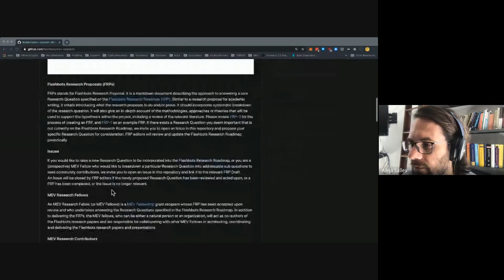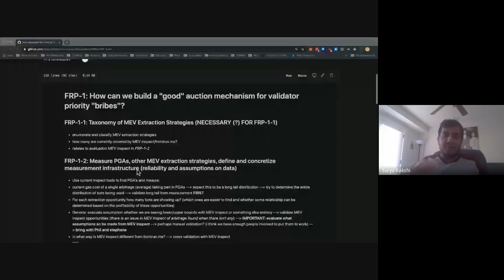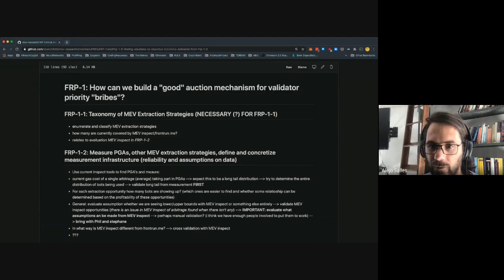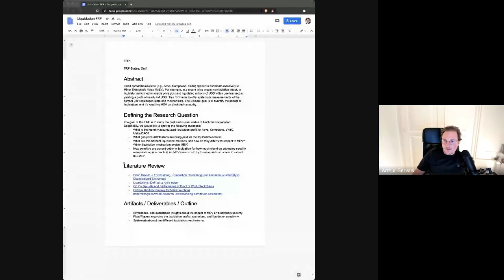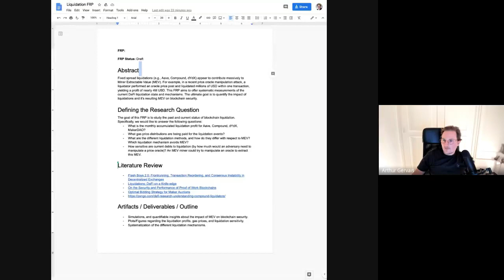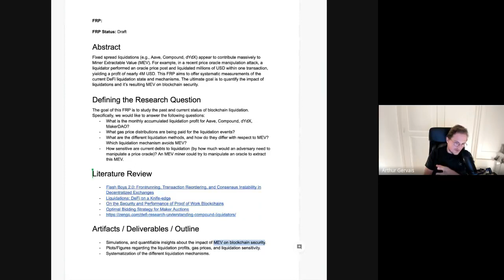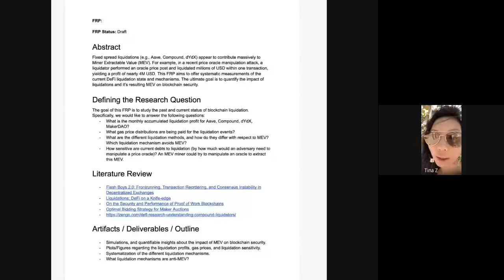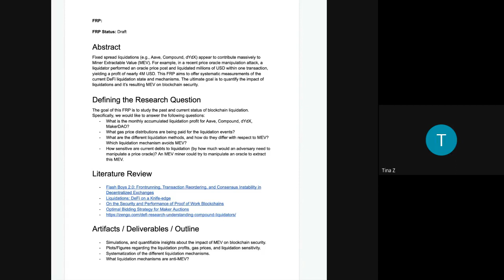Flashbots Research Workshop #2: Flashbots Research Proposals and Process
Topic: Flashbots Research Proposals (FRPs) and Research Process